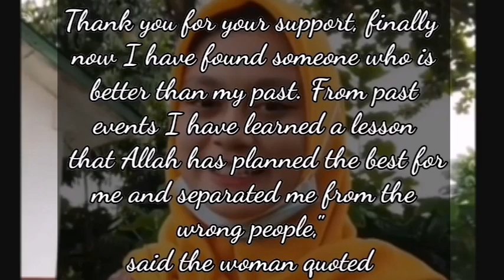Viral Woman Crying at Her Ex bf's Wedding Babae na Umiiyak kanyang Matapos Dumalo Sa Kasal ng Ex BF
The Sad Cry of a Girl Attends an Ex's Wedding, After Sincerely Gets a Match

I do not claim any right over any of the graphics, images, used in this video.

CTTO///
Music Background : YouTube Free Music
Photo By : Google Free Photo
News From : Survey From Netizens